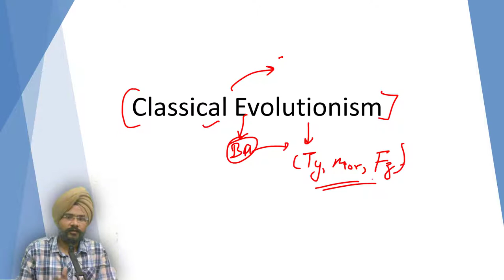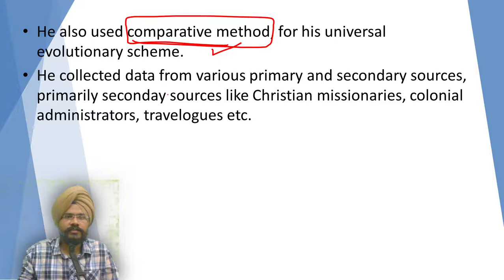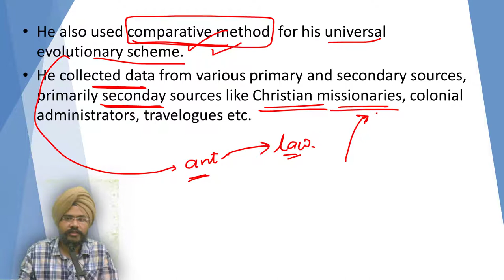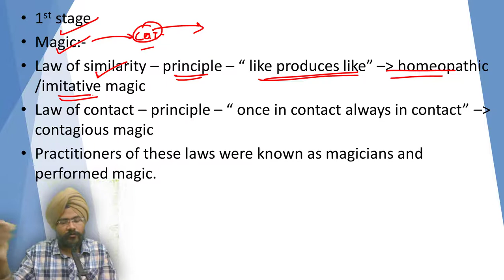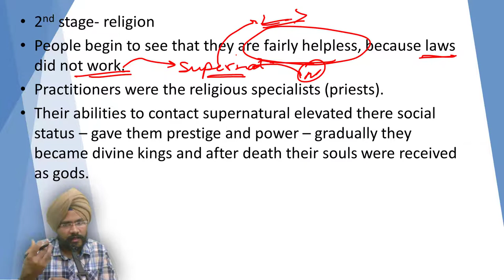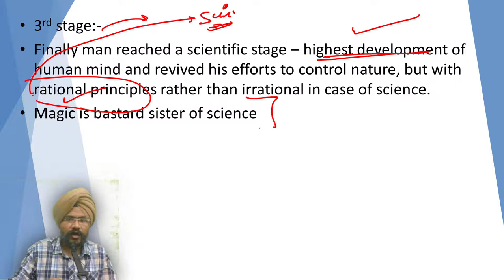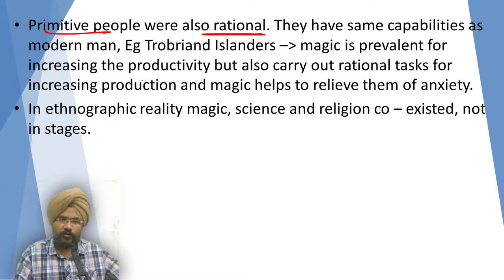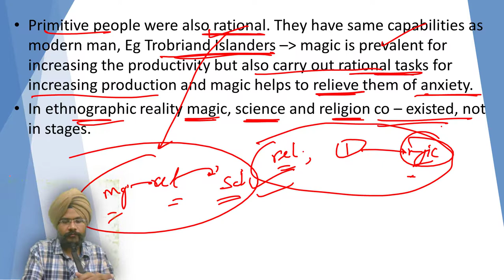Classical Evolutionism | James Frazer | Anthropology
This is an educational channel dedicated to anthropology optional for UPSC and State Civil Services Examination.

JAMES GEORGE FRAZER
-  He was an armed chair anthropologist. This term was later used to describe the approach of secondary data collection among classic evolutionists.
- He has written the following works:-
1. Golden bough (1890, 1900,1911, 1915)
2. Psyche’s task (1909, 1928)
3. Totem and exogamy (1910)
4. The belief in immortality and worship of the dead (1913, 1924)
5. Folklore in the old testament (1918)
6. The worship of nature (1926)
7. Myth and aftermath (1937)
- He also used the comparative method, for his universal evolutionary scheme.
- He collected data from various primary and secondary sources, primarily secondary sources like Christian missionaries, colonial administrators, travelogues, etc.
Scheme of evolution:-
Magic (savagery) - religion (barbarism) - science (civilization)
1st stage
Magic:-
- Early man was an irrational being. He had wrong ideas about natural laws. Thus he devised magic based on two irrational principles, to control nature:-
1. Law of similarity – principle – “ like produces like” – homeopathic /imitative magic
2. Law of contact – principle – “ once in contact always in contact” – contagious magic
Practitioners of these laws were known as magicians and performed magic.
2nd stage- religion
- People begin to see that they are fairly helpless because laws did not work. Nature could not be controlled by their efforts, rather it is controlled by a supernatural being. Who governs the universe by his own insight.
Practitioners were the religious specialists (priests).
Their abilities to contact supernaturally elevated their social status – gave them prestige and power – gradually they became divine kings and after death, their souls were received as gods.
3rd stage:-
Finally, man reached a scientific stage – the highest development of the human mind and revived his efforts to control nature, but with rational principles rather than irrational in the case of science.
- Magic is the bastard sister of science
Criticism:-
According to Malinowski:-
1. He was an armed chair anthropologist – the data collected was highly ethnocentric.
2. Primitive people were also rational. They have the same capabilities as modern man, Eg Trobriand Islanders – magic is prevalent for increasing productivity but also carries out rational tasks for increasing production and magic helps to relieve them of anxiety.
3. In ethnographic reality magic, science, and religion co-existed, not in stages.